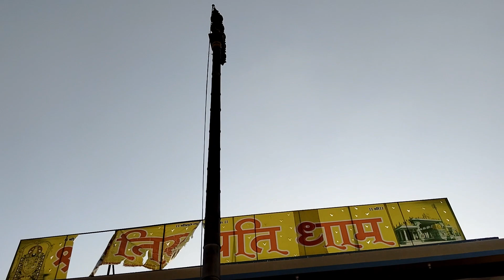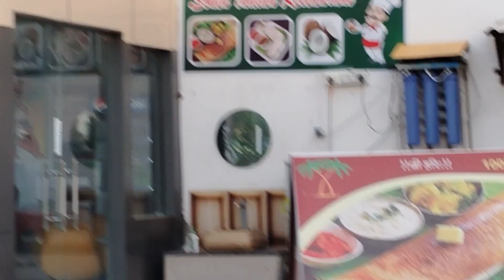तिरुपति बालाजी मंदिर | Tirupati Balaji Darshan | Tirupati Balaji Tour | Tirumala Tirupati Balaji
In this video we will explore to Ayodhya Dham and its nearby tourist places. You will get complete information about Ayodhya Dham and Shree Ram Mandir darshan. I started my journey from delhi by vande bharat train and reached ayodhya around 2 o clock afternoon. Fist of all i take bath in Saryu river than after visited Hanuman Gahi & Ram Mandir. There is many temples you can visit like Dashrath Mahal, Kanak Bhawan , Raj Dwar Mandir & in evening you can explore saryu river ghat lighting show which looks very beautiful. You can see everthing i explore in this video I hope you will enjoy the video.

Go Pro Camera
Main Mic

128 GB

128 GB Fast Card

Large Storage:-
5 Tb HDD
2 TB HDD
500 GB SSD

Camera Bag
Sleeping Bag
Camping Tent
Trekking Shoes

Other Accessories

Go Pro Charger
Go Battery
Go Pro Monopod
Joby Gorillapod
Go Pro Adapter
Go Pro Mic

Regard
parveen malik
terupati dham temple